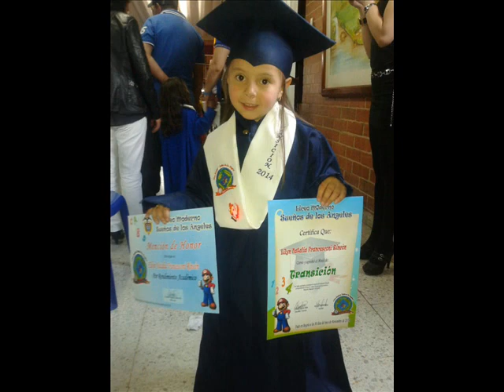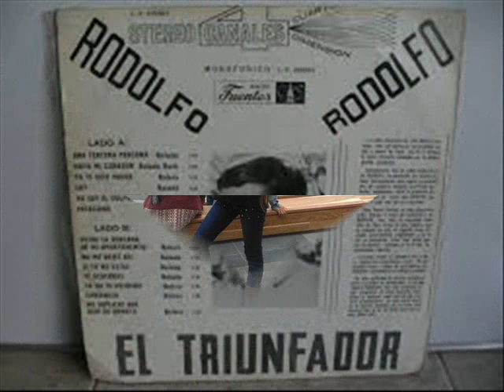AÑO VIEJO - RODOLFO AICARDI CON LOS BESTIALES